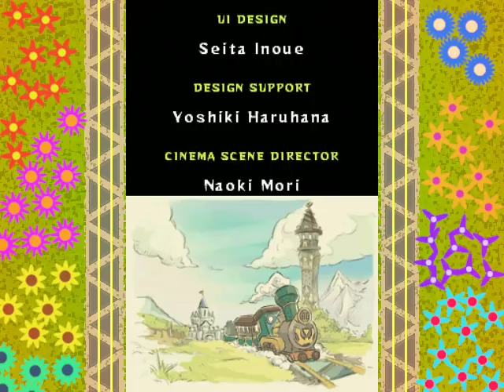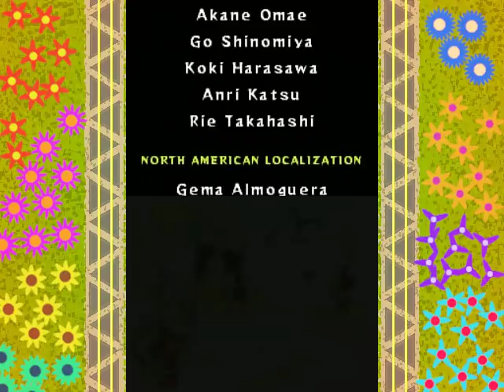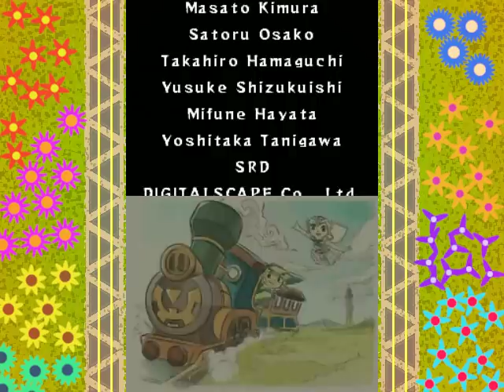The Legend Of Zelda: Spirit Tracks Walkthrough Part 56: Multi-Malus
The epic battles continue! Who will be the victor? Good, or evil?